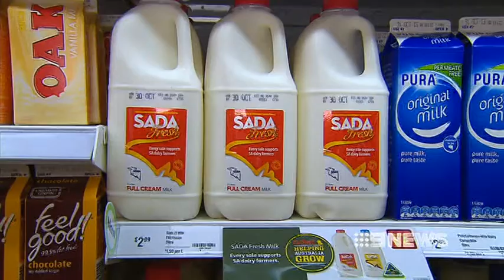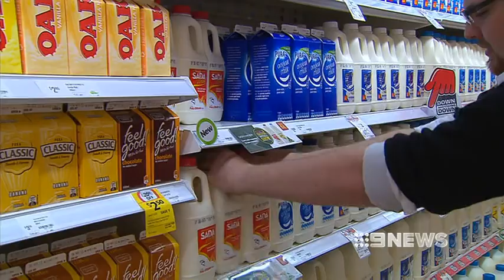LOCAL MILK - 25/10/2013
Local dairy farmers have launched their own brand of milk, called SADA.